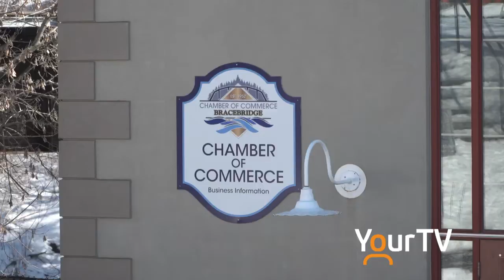Make sure to vote for the Business Awards in Bracebridge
The Annual Bracebridge Chamber of Commerce Business Awards are fast approaching and nominations are now open.